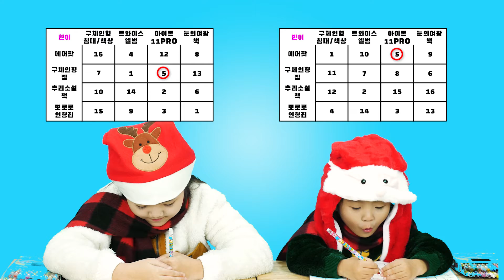크리스마스 선물 빙고!!｜난리법석 자매 이야기!!｜현실자매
현실자매랑 친구가 될 수 있어요!!

안녕하세요! 현실자매 입니다!!
오늘은 크리스마스 선물 빙고를 해 보았어요!!